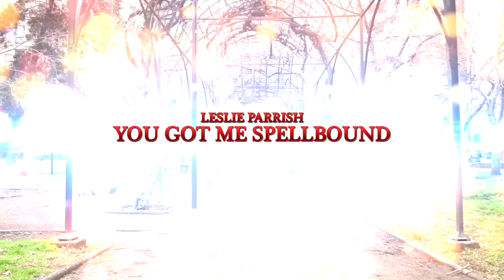CLUB PPCHILE / STAGE 15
Locacion : Parque San Borja (Stgo. Chile)
Dancers :
  -Groven
  -Sergio
  -Orian
  -Kona
  -Nao
  -Itachi

TRACKLIST.
1.Francis Cooper / Don't Tell Me Why
2.Leslie Parrish / You Got Me Spellbound
3.Chris Stanton / Ready Forever
4.M7 / Duzic
5.La Cima / Sin Parar (Mission "S" Remix)
6.Bloopers
7.Extras